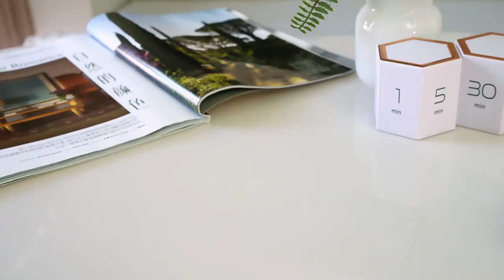Timer Countdown Kid Learning Timer Hexagonal Gravity Timer Cooking Timer Time Reminder Alarm Clock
♥Name: Gravity Flip Timer

♥ Size: 75*62*65mm

♥Power supply: 2*AAA battery (because the battery cannot be transported, you need to bring your own)

♥ Function: 1-99 minutes countdown time reminder

♥ Application scenarios：Home/study/cooking/yoga/office/fitness

Flip and switch different times, easy to operate, can be used by the elderly and children

electronic motion_sensor arduino stm32 avr pic microcontroller mosfet transistor #555